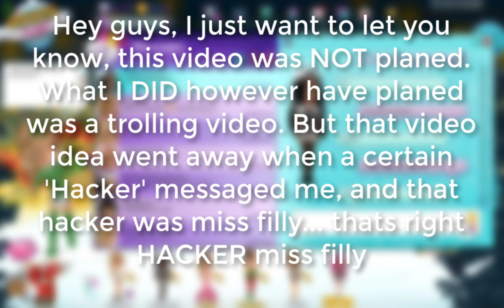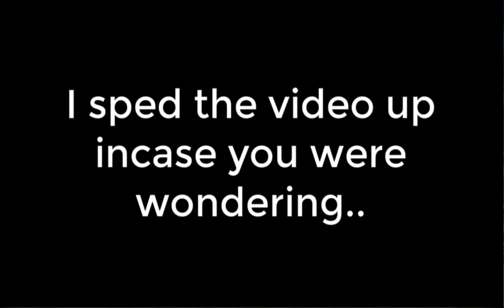I WAS HACKED BY MISS FILLY!?!? - MSP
Hola

Idek why I made this video but I did. So I hope you guys enjoyed the video :) If you want more videos like this or have ANY other ideas for videos, make sure you comment them down bellow x SUBSCRIBE TO JOIN THE KAZOO KID NATION! Also its nearly our 6 week holidays, should i do an msp series?
Editor Used - Camtasia Studio
Music - I just looked up scary music on youtube lmao and the miss filly whistle is from something called twisted nerve.
Au - iiCookie!!
Usa - xPumpkin10